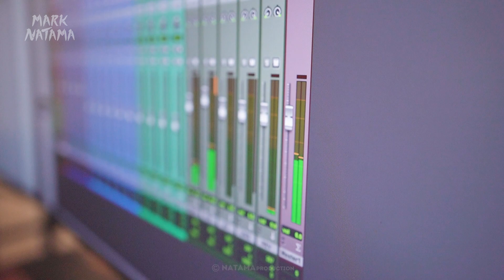THE BTS: WORKSHOP & RECORDING SALAH BACA PERTANDA